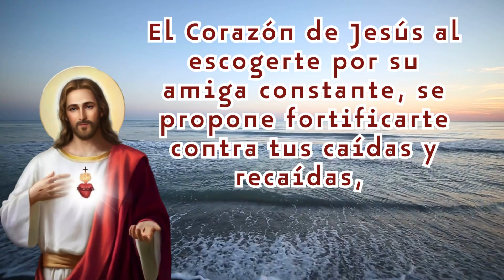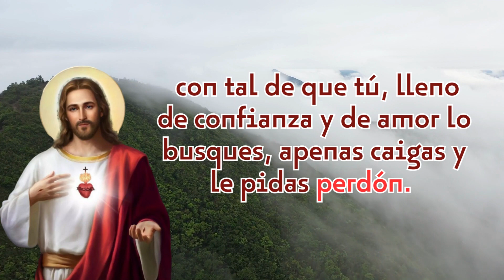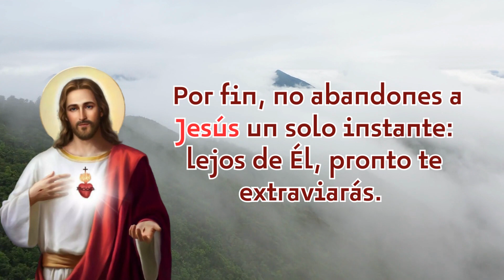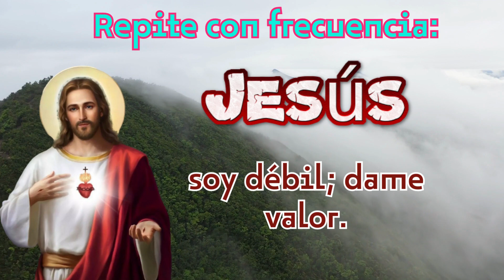OFICIO CELADOR #12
“Viva Jesús para siempre en nuestros corazones”
 Beato Luis Variara SDB